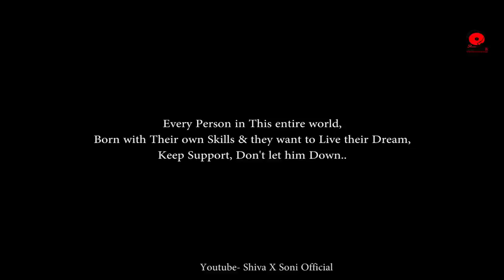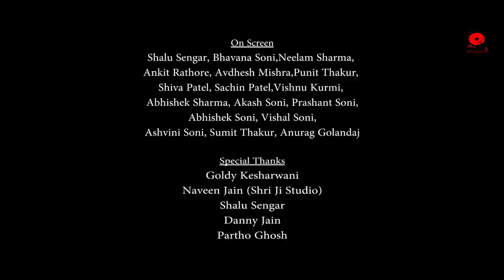Aashiyan Official Song 2019 ll Ft. Shiva X ,Mizajii & Bhavana Soni ll Satakshi Choubey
Shiva x music & production  presents

"Aashiyan"
Official  Video Song
Ft. Shiva X Soni, Hirdesh Parashar & Bhavana Soni
Lyrics & Composition- Shiva X Soni